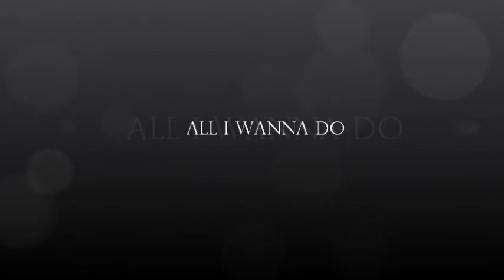All I Wanna Do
Sheryl Crow Cover